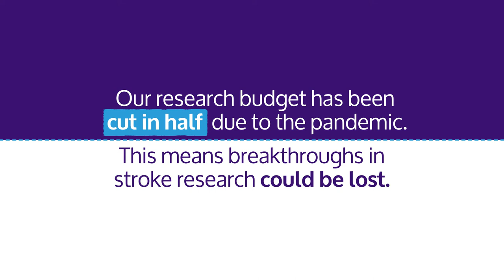Save research. Rebuild lives. Lindiwe’s story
People like Lindiwe can rebuild their lives after stroke with breakthroughs from research, the right support and a ton of courage and determination. But the pandemic has cut our research budget in half, putting vital improvements in treatment and care at risk. Please donate today to help save stroke research, so that over a million stroke survivors in the UK can live the best lives they can.